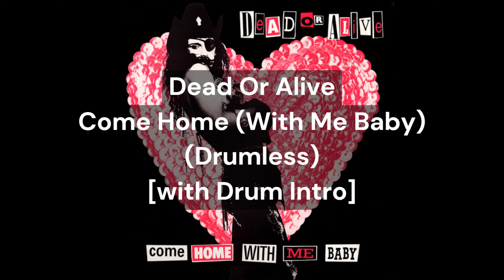Dead Or Alive - Come Home (With Me Baby) (Drumless) [with Drum Intro]